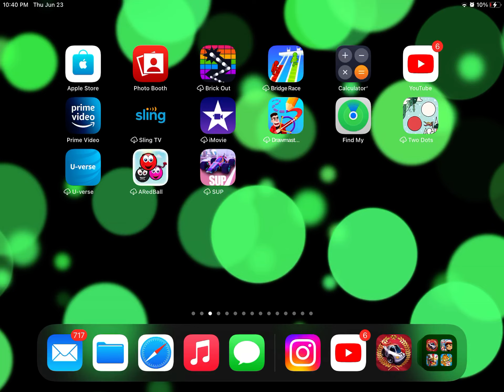Mini motor racing iOS gameplay